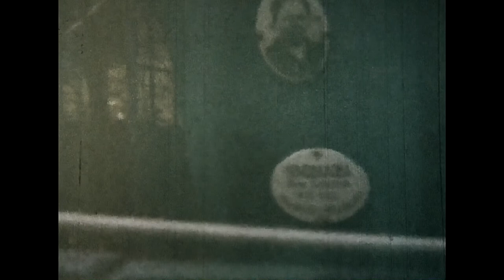1991 год Синезёрки Частично восстановленные кадры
1991 год,  Синезёрки.  Частично восстановленные кадры.
Мария Ивановна Бучина